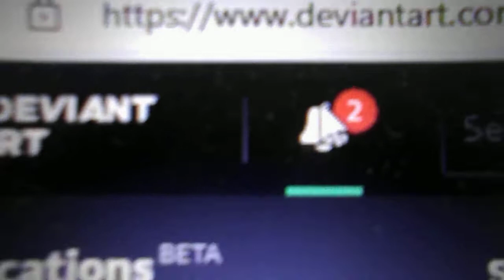i just got 2 notifications on deviantart(august 4th 2022)